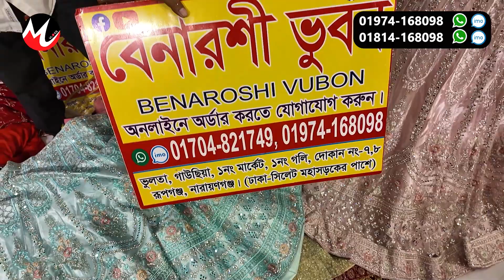Lehenga 🔥price in bangladesh 😱bridal lehenga price in Bangladesh | biyer lehenga price in bangladesh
বেনারশী ভুবন
দোকানঃ ১-২, ৬-৭, ৮ ও ১৬ নং
প্রথম গলি (নিচতলা), ভুলতা, গাউছিয়া মার্কেট,রূপগঞ্জ, নারায়ণগঞ্জ।
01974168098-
আপনার পণ্য বা প্রতিষ্ঠানের বিজ্ঞাপনের জন্য ই-মেইল করুন -